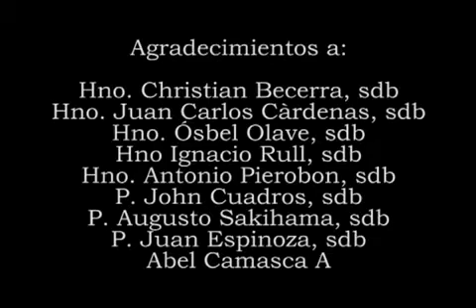Salesiano Coadjutor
Vídeo sobre la figura del Salesiano Coadjutor realizado en Perú.